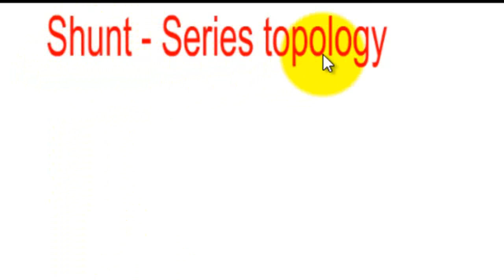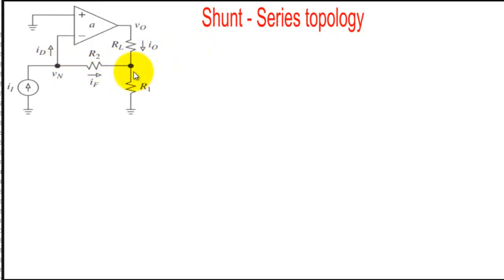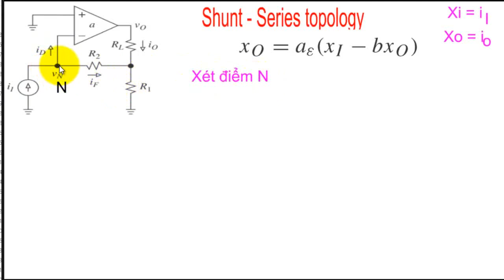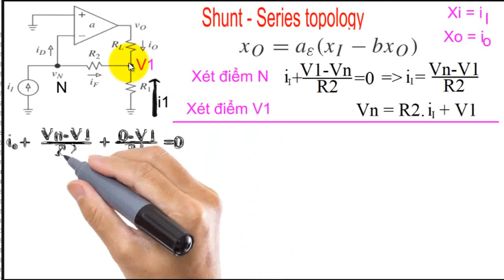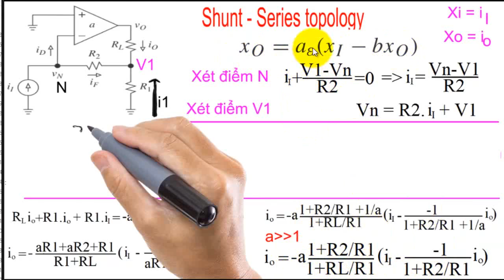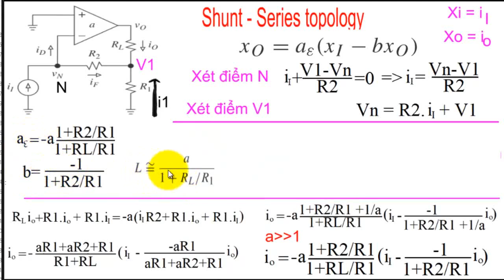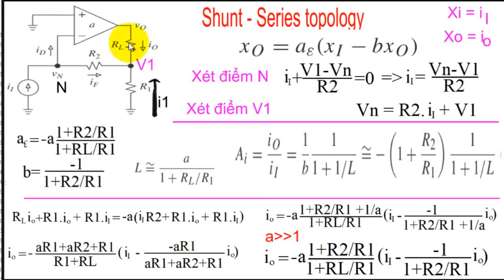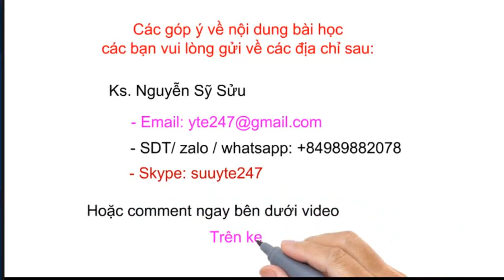Điện tử tương tự | AEBài 3 (P6): Mô hình mạch vào song song - ra nối tiếp (Shunt - Series Topology)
Khóa học với bài giảng đầy đủ gồm: Video, file cài đặt, mã nguồn chương trình của mỗi bài tập, câu hỏi trắc nghiệm, đề thi, group hỗ trợ thực hành, mình cung cấp trên hệ thống udemy. Ai có nhu cầu vui lòng đăng ký lớp học theo đường link sau

AEBài 3 (P6):  Điện tử tương tự. Mô hình mạch KĐ vào song song - ra nối tiếp (Shunt - Series Topology)
Môn học: Điện tử tương tự
Electric analog, Điện tử tương tự, nguồn áp, Tải,Mạch khuếch đại điện áp, hệ số Khuếch đại toàn mạch, mạch Khuếch đại lý tưởng, Bài tập tính toán hệ số khuếch đại, IC khuếch đại thuật toán, Mạch khuếch đại không đảo, Noninverting amplifier, Mạch theo điện áp, Voltage follower, Nguyên lý chồng chất, Superposition principle, Mạch khuếch đại đảo dùng op amp, Inverting Amplifier, Mạch khuếch đại cộng đảo, Summing Amplifier, Mạch khuếch đại vi sai, The defference amplifier, Ứng dụng mạch khuếch đại thuật toán, Bộ khuếch đại thuật toán là gì, Mạch khuếch đại âm thanh, sơ đồ và nguyên lý hoạt động, Bộ khuếch đại đảo ngược sử dụng opamp là một bộ khuếch đại sử dụng opamp trong đó dạng sóng đầu ra sẽ ngược pha với dạng sóng đầu vào, Sự khác biệt giữa bộ khuếch đại đảo ngược và không đảo, Chức năng của mạch khuếch đại là gì, Op amp là gì? Tổng quan về Op amp cho người mới bắt đầu, Bộ lọc thông thấp là gì, Mạch lọc thông thấp tích cực, Chức năng đặc biệt của bộ lọc thông thấp và cao, Những điều cơ bản về mạch lọc mà bạn nên biết, Các thông số đặc trưng của mạch lọc tương tự, Tự Chế Mạch Chỉnh Bass Treble Rất Đơn Giản, Mạch điều chỉnh Volume Bass Treble, Ráp mạch bass treble đơn giản